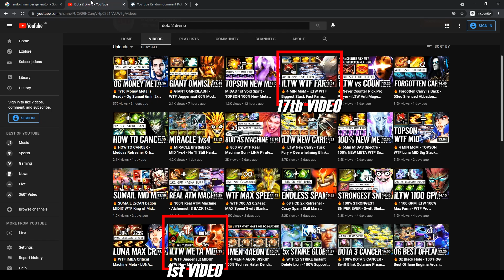🔥 100% World Best Magnus - Arise Horn Toss + Refresher RP Master Gank Top Rank Match Dota 2 Pro Mid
1. COMMENT
💜 OUR WINNER 💜
15/6: NKOTB - (10th)
20/6: El MoodY (11th)
25/6: NAN (12th)
5/7: Mina ri (14th)
10/7: Sarwang Tailor (15th)
15/7: Sebastián Sánchez Flores (16th)
20/7: M I G U E L (17th)
25/7: Waiting
👉Player Arise
Turtoi "Arise" Ionut is a Romanian dota 2 player who last played for Entity Gaming.
He is well known for his Magnus play. (MOST EPIC MAGNUS EVER - Ar1sE^ BEST Highlights Movie - hOlyhexOr)
👉Hero Magnus
Magnus, the Magnoceros, is a monstrous melee strength hero who is usually played as a ganker, initiator, or semi-carry. His ability to battle multiple heroes at once gives him an excellent presence in team fights.